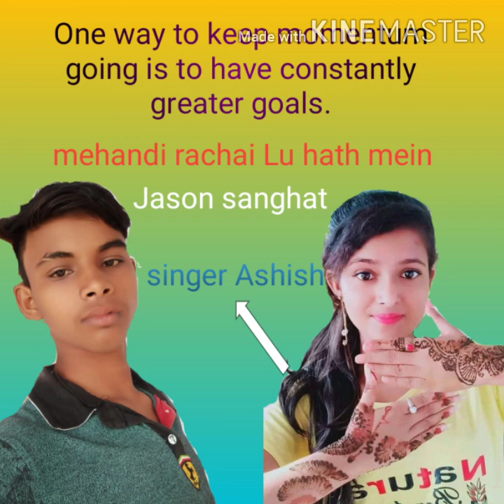Man saraswati studio chhotki khadia Ashish gayak ashishkumar bhai